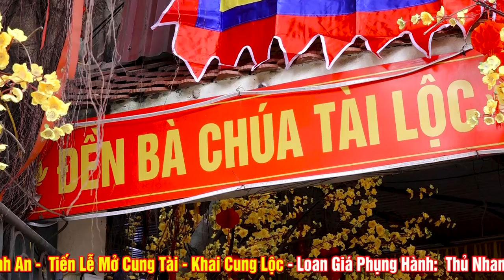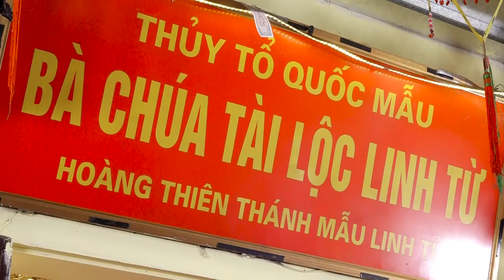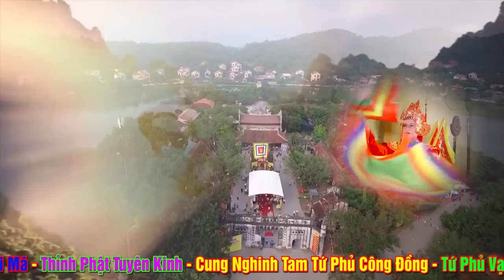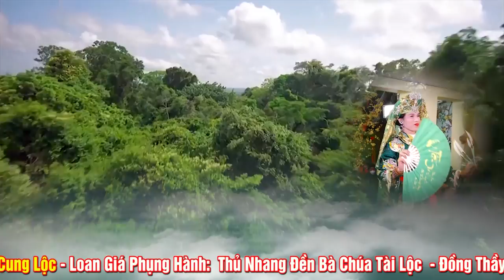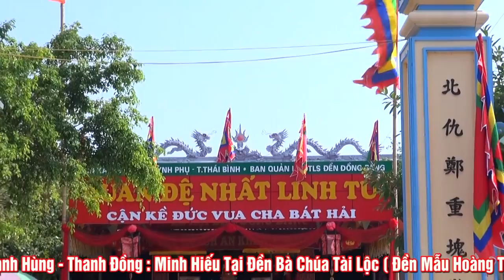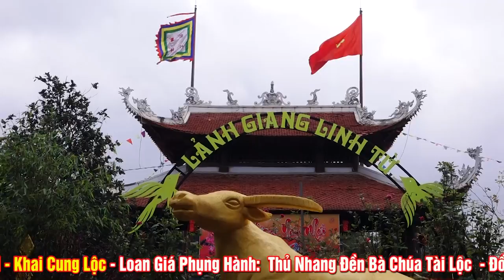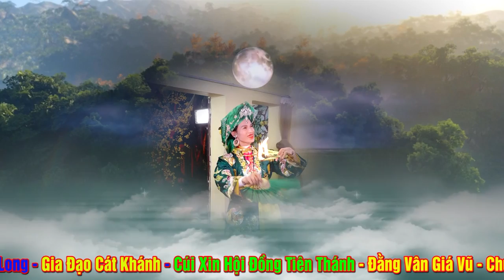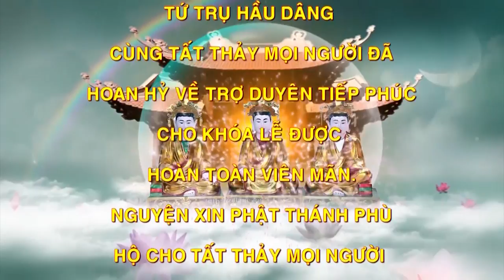Nơi Cầu Tài Đắc Tài Cầu Lộc Đắc Lộc - Đền Bà Chúa Tài Lộc - Thủ Nhang Đông Thầy Vũ Đăng Mạnh Hùng